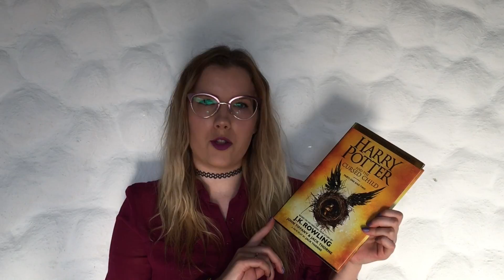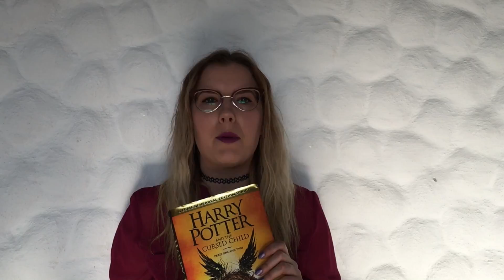[WrapUp] December 2016 | My Reading Story | Fanfiction obsessed? | KimSlr